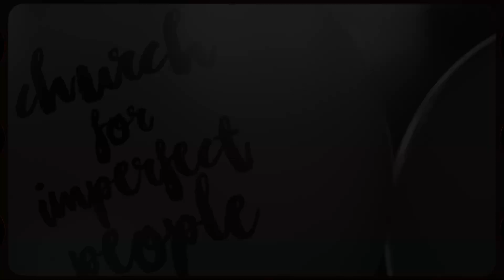🇦🇺 FAVOR IS COMING TO BRISBANE, AUSTRALIA 🇦🇺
This is the start of seeing our dream come to life – to plant locations in major cities across the world! 🌏